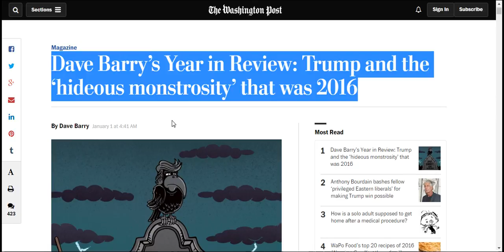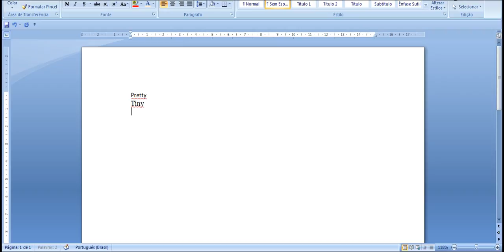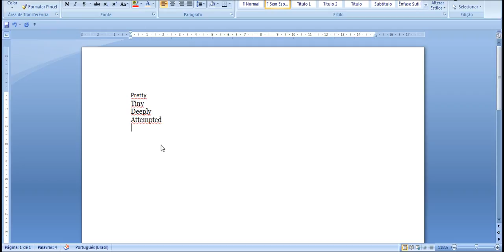Dave Barry’s Year in Review Trump and the ‘hideous monstrosity’ that was 2016